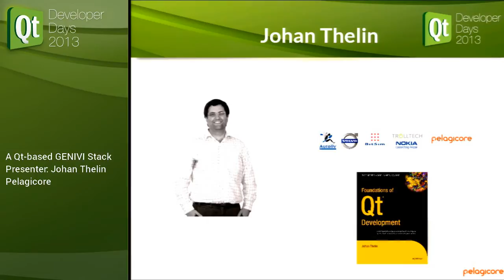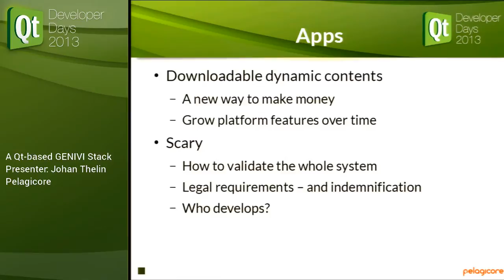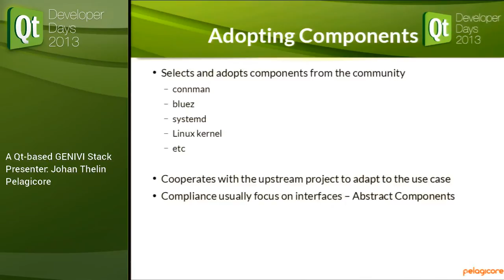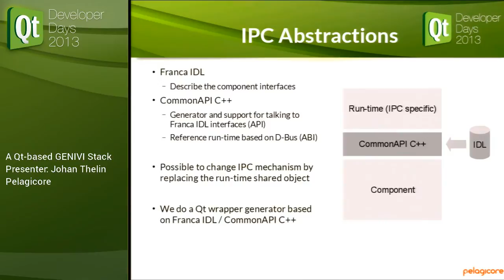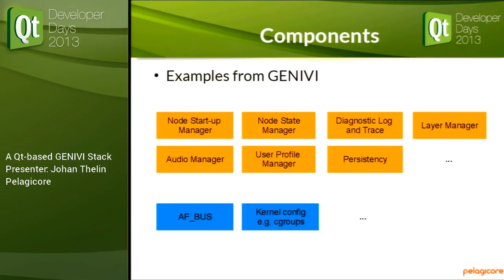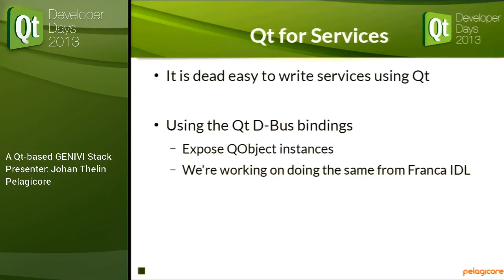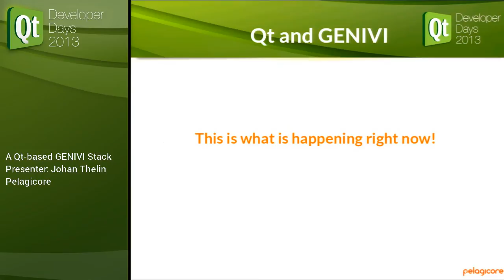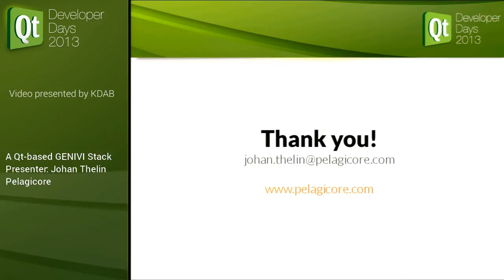QtDD13 - Johan Thelin - A Qt-based GENIVI Stack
Short Abstract:
The GENIVI alliance has made Linux and open source a viable option within the automotive infotainment industry. Given the needs in this market, Qt is one of the tools available to build user interfaces. In this talk, we look at how Qt fits into the picture, but also the tools and standards to relate to.

For instance, we dive into GENIVI compliance, the Yocto project, the Pelagicore platform and APIs. We also look at the wide range of deployment scenarios available, as well as the trends in the market. The changes range from hardware / software separation to the consequences of allowing the users to download apps. All of this changes the playing field and offers new challenges and opportunities.

Presenter Biography:
Johan Thelin has worked with Qt for more than 10 years. He is the author of the Foundations of Qt Development, the Qt in Education training material, numerous articles on-line as well as in printed publications. He currently works at Pelagicore, building the next generation in-vehicle infotainment framework based on open source software.